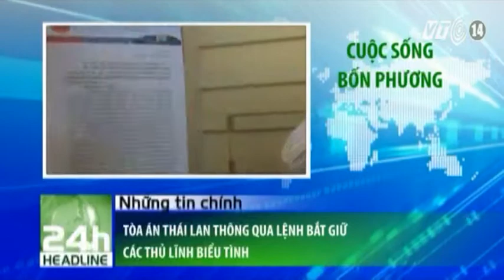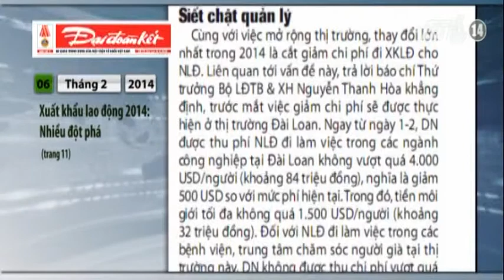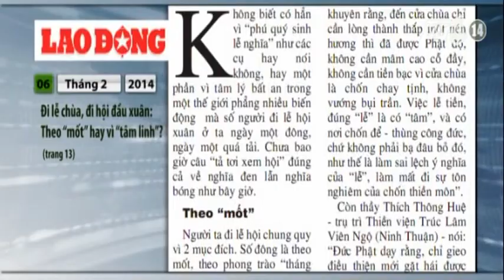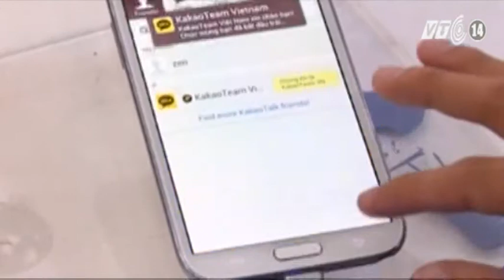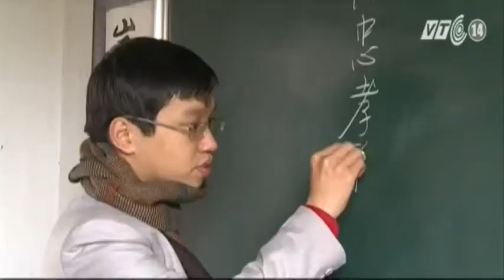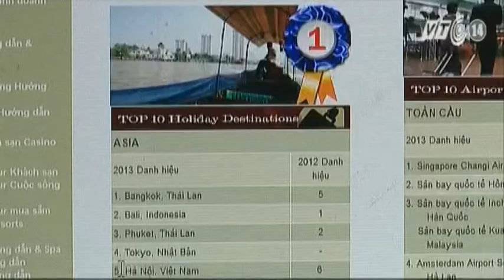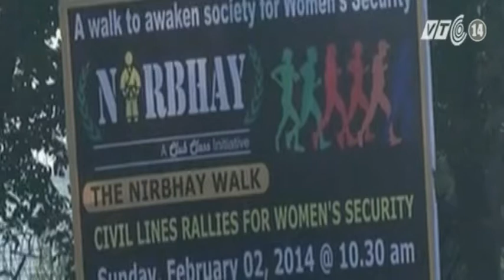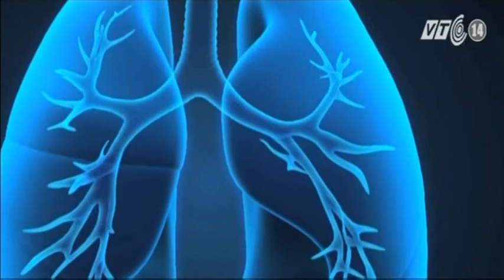VTC14_Cuộc sống 24h ngày 6.2.2014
Hoa Kỳ lại áp thuế cao với cá tra, cá basa Việt Nam./ Ngành du lịch sẽ tiếp tục bứt phá trong năm 2014?./ Những người giữ rừng ngày tết./ Âm nhạc giúp bệnh nhân ghép phổi hồi phục./ Tòa án Thái Lan thông qua lệnh bắt giữ các thủ lĩnh biểu tình.

Hoa Kỳ lại áp thuế cao với cá tra, cá basa Việt Nam: Sau hơn một năm tranh cãi, ngày 4/2, Thượng viện Hoa Kỳ đã thông qua dự luật ngân sách trợ cấp cho các nông trại, trong đó có một điều khoản gây khó dễ cho mặt hàng cá da trơn xuất khẩu của Việt Nam bất chấp sự phản đối của một số nghị sỹ của nước này.

Ngành du lịch sẽ tiếp tục bứt phá trong năm 2014? Theo ước đoán của Tổng cục du lịch VN, lượng khách đến Việt Nam trong tháng 1/2014 ước đạt hơn 700 ngàn lượt khách, tăng 21% so với cùng kỳ năm 2013. Trong bối cảnh nền kinh tế chung của toàn thế giới còn nhiều khó khăn, câu hỏi lớn đặt ra lúc này với ngành du lịch Việt Nam rằng năm 2014 liệu có phải là năm bứt phá mạnh mẽ của ngành du lịch hay không khi mà vẫn còn đó hàng loạt vấn đề nóng bỏng cần phải giải quyết như đảm bảo an toàn cho du khách, nâng cao chất lượng dịch vụ.

Những người giữ rừng ngày tết: Tết là khoảng thời gian mọi người sum vầy bên gia đình, người thân, thế nhưng vẫn còn có rất nhiều người vì công việc mà không thể quay quần bên gia đình, trong đó có những người lính kiểm lâm. Ở nơi rừng núi xa xôi, điều kiện sinh hoạt thiếu thốn nhưng họ vẫn vững vàng ý chí để canh gác bảo vệ  rừng.

Âm nhạc giúp bệnh nhân ghép phổi hồi phục: Người ta vẫn thường nói "Âm nhạc xoa dịu tâm hồn". Nhưng đối với một người đàn ông ở Mỹ, nó còn làm nhiều hơn thế.  Vốn là một bệnh nhân được ghép phổi, âm nhạc đã giúp người đàn ông này vượt qua cơn bạo bệnh và hồi sinh một cuộc sống mới.

Tòa án Thái Lan thông qua lệnh bắt giữ các thủ lĩnh biểu tình: Cuộc khủng hoảng chính trị tại Thái Lan vẫn tiếp tục diễn biến phức tạp khi Tòa án Hình sự Thái Lan thông qua lệnh bắt giữ nhiều thủ lĩnh biểu tình chống chính phủ với tội danh không tuân theo sắc lệnh tình trạng khẩn cấp.